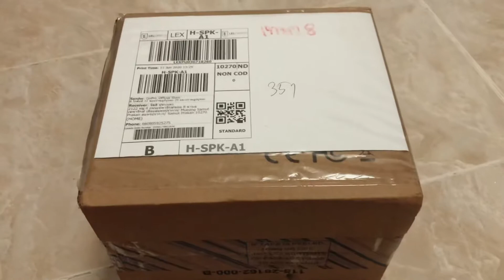My Gopro EP.1 ตอน Welcome my gopro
ท่องโลกกว้างไปกับผม
นายจ้อห์น และผองเพื่อน
ความไร้สาระ พร้อมความสนุก
ก่อนใคร